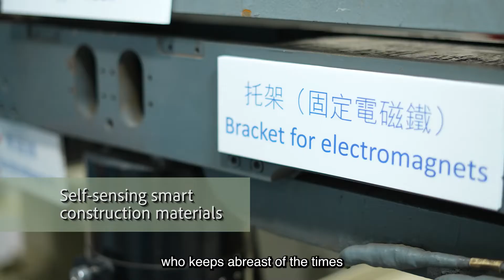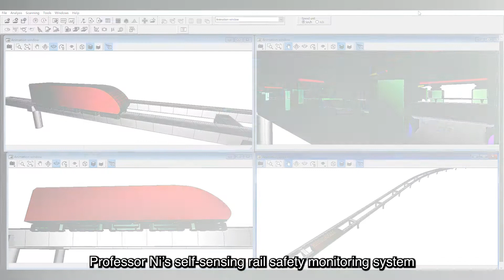Ir Prof. Ni Yiqing, Yim, Mak, Kwok & Chung Professor in Smart Structures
Yim, Mak, Kwok & Chung Endowed Professorship in Smart Structures, endowed by Ir Yau Kwok-fai